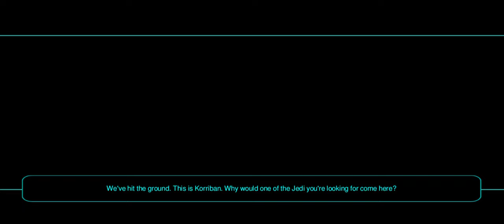Star Wars KOTOR II - Korriban Part 1/2 (Gameplay)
Looking for the Jedi Master, getting history lessons and Darth Sion strikes again...
Note: The Jekk'Jekk Tarr is much easier when Nar Shaddaa is not the 1st planet and the Exile's stats are more built up than playing the planet 1st after leaving Telos
About the game - The game takes place five years after the events of the Knights of the Old Republic in a time when the Jedi have been nearly exterminated by the Sith. The player take the role of a former Jedi Knight exiled from the Jedi Order to restore their connection to the Force while, with the help of playable companions, sets out to stop the Sith. The player makes choices that turn the Exile to either the light side or the dark side of the Force, and they travel to six planets to either help or hinder the Republic's efforts to bring peace and stability to the galaxy.